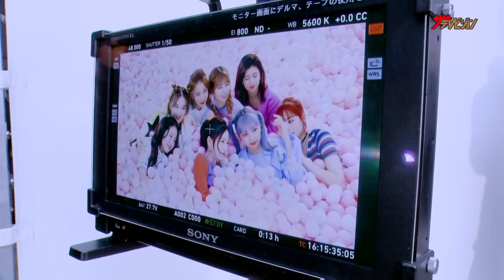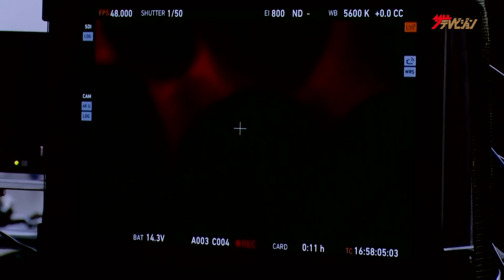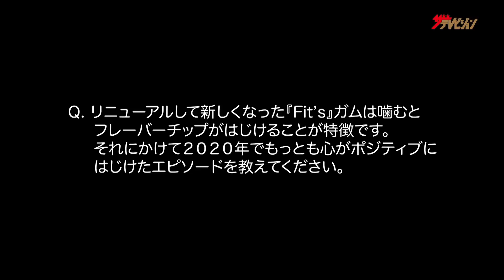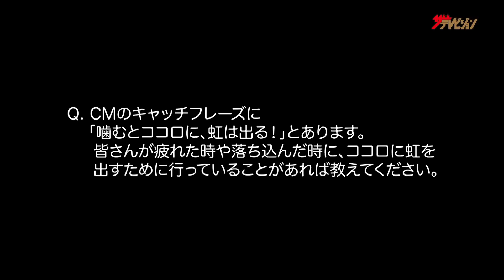NiziU、初CM出演「Step and a step」に乗せて弾ける笑顔で大はしゃぎ★『Fit’s』新CM&メイキング動画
グローバルガールズグループのNiziUが、12月8日公開の『Fit’s』新CM「ボールプール」篇に出演する。

今回は、「噛むとココロに、虹は出る!」をコンセプトに、CMキャラクターNiziUのデビュー シングル「Step and a step」をCMソングに採用。「Fit’s」ガムに配合された“噛むとはじけるフレーバーチップ”に見立てたカラーボールプールの中で、NiziUのメンバーがココロに虹が出たような”はじける笑顔”で大はしゃぎする姿を見せている。